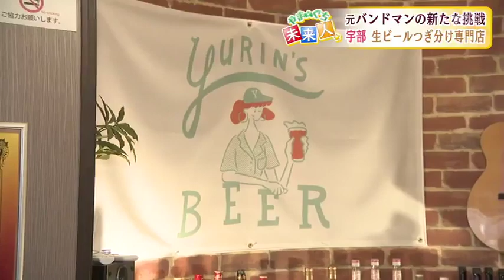「やまぐち未来人」元バンドマン 地元で新たな挑戦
「やまぐち未来人」です。
今回は、バンドマンから転身した宇部市の男性を紹介します。
手にするものがギターからビールサーバーになっても人を楽しませたいという思いは変わりありません。